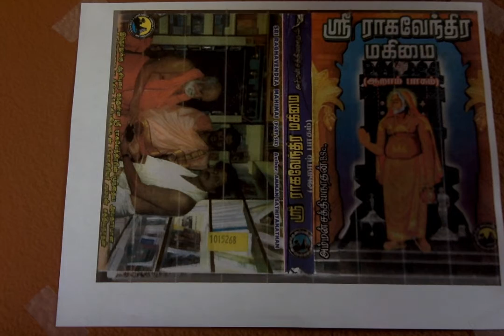Sri Raghavendra Mahimai 6 நேபாளத்தில் கிடைத்த ஆசார்ய தரிசனம்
நேபாளத்தில் கிடைத்த ஆசார்ய தரிசனம்